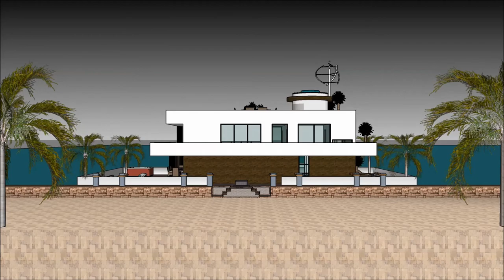Maison de luxe 3d architecture projet maison de bateau Péniche Architecte contemporaine futuriste in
The floating house villa houseboatzania launching an innovative high-end luxury yacht floating house villa mansion home design potentially as a display of exhibition of the Maison de luxe 3d architecture projet maison de bateau Péniche Architecte contemporaine futuriste in.

The collection of the Floating house villa houseboatzania concept of Maison de luxe 3d architecture projet maison de bateau Péniche Architecte contemporaine futuriste in consists of high luxury and architectural art pieces in minimalism combined with living on the waterfront of the harbour.

The floating house villa mansion yacht design has the basis to sustain living with high standards and contemporary structural design - Maison de luxe 3d architecture projet maison de bateau Péniche Architecte contemporaine futuriste in with numerous of prospects for excessive living and celebrating the desire of life worldwide: